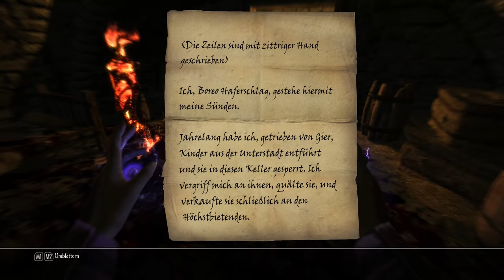Let´s Play Enderal #117 Von Ratten zerfressen